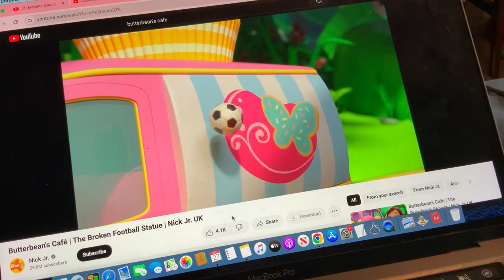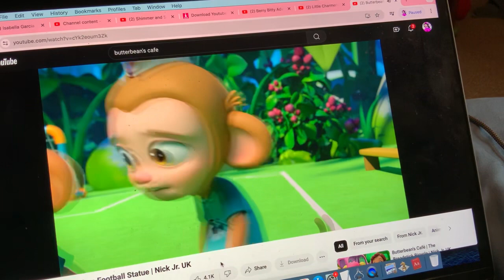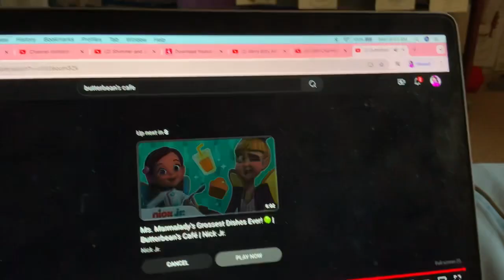Butterbean’s Cafe - Cricket’s New Soccer